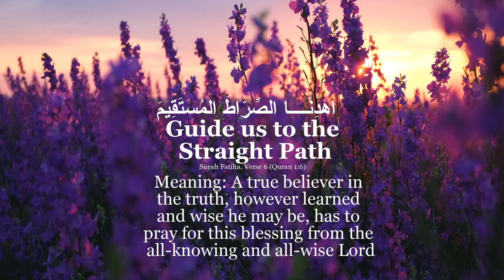Translated and Explained Dua / Prayer from Quran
from the recitations by Cheikh @saad_alghamidi